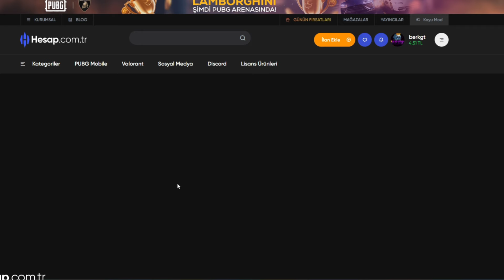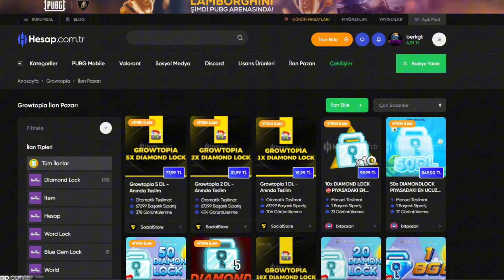80 BGL WORLD ALMAYA GİTTİK !!!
Growtopia yayınlarını kaçırmamak için bildirimlerini aç ve discorda katıl;

FACECAM VİDEOLARIN DEVAMI İÇİN +200 LİKE

Instagram: 10berk10.gt (takip edenler arasında çekilişler olacak)

▬▬▬ Kanalımdaki Video Türleri ▬▬▬▬▬▬▬▬▬▬▬▬▬▬▬

❄ Kanalımdaki Tüm Videolar Growtopia Oyunundandır ❄
❄ Amacım Growtopia Oynayan Türkleri Geliştirmek, Eğlendirmek ve Öğretmektir ❄
◉ Growtopia'da Nasıl Zengin Olunur?  (Geliştirici) √
◉ Growtopia'daki En Nadir Eşya.  (Öğretici) √

▬▬▬ ETİKETLER (Önemsizdir) ▬▬▬▬▬▬▬▬▬▬▬▬▬▬▬▬

GrowTopia Türkçe, Growtopia Türkçe 2024, Growtopia Türkçe Nasıl Zengin Olunur,Growtopia Türkçe Nasıl Ban Kaldırılır 2024, Growtopia Türkçe En Zengin Kişi,Growtopia BERK GT, Growtopia Türkçe Scammer, Growtopia Türkçe Hacker,Growtopia Hesabım Hacklendi, Growtopia Donate, Growtopia Nasıl Para Kasılır,Growtopia Nasıl Bir Oyundur, Growtopia Nasıl Oynanır, Growtopia İlk WL Nasıl Kazanılır,Growtopia World Lock (WL) Ne Demek, Growtopia Hata Veriyor, Growtopia Türkçe Oyunu Açamıyorum, Growtopia Türkçe Scam Yedim, Growtopia Türkçe Error Veriyor, Growtopia Farm Nedir,Growtopia Para Kazanma,Growtopia İle Zengin Olma,
Growtopia Türk Scammer, Growtopia En İyi Dünya, Growtopia Zengin Olma Rehberi, Growtopia Türkçe Rehber, Growtopia Rehber 2024, Growtopia Türk Youtuberlar, Growtopia Hızlı Zengin Olma, Growtopia Scammer Banlatma, Growtopia Türkçe Scammer Nasıl Banlanır

growtopia casino
growtopia private server
growtopia profit
growtopia scam fail
growtopia türkçe
growtopia hile
growtopia wl kasma 2024
growtopia atm
growtopia animation
growtopia auto
growtopia açılmıyor
growtopia bfg
growtopia beyaz kurt
growtopia ban kaldırma
growtopia bedava hesap
growtopia başlangıç
growtopia casino hack
growtopia çekiliş
growtopia çekiliş 2024
growtopia çekiliş var
growtopia çekiliş sonuçları
growtopia dl
growtopia elmas hilesi
growtopia easy profit
growtopia en iyi profit taktikleri
growtopia event
growtopia en zenginleri
growtopia en iyi farmable
growtopia farm
growtopia film
growtopia focus
growtopia focus set
growtopia fossil
growtopia farm nasıl yapılır
growtopia farm taktikleri
growtopia geiger
growtopia guild
growtopia gaia
growtopia gems kasma
growtopia glitch
growtopia angel
growtopia show dls
growtopia atahangt
growtopia hesap hackleme
growtopia hesap çalma
growtopia hesap açma
growtopia hz mevlana
growtopia ıp sorunu
growtopia ıp adresi sorunu pc
growtopia ip ban kaldırma
growtopia ıp adresi sorunu
growtopia ıp adresi sorunu android
growtopia item kopyalama
growtopia ip hatası
growtopia intro
growtopia iq test
growtopia jamew7
growtopia kolay wl kasma
growtopia kasma sorunu
growtopia kapı nasıl yapılır
growtopia kör trade
growtopia kayıt olma
growtopia kolay wl kasma 2024
growtopia legendary
growtopia legendary dragon
growtopia legendary bot
growtopia getting l drag
growtopia getting l bot
growtopia buying l drag
growtopia mevlana
growtopia mod
growtopia mrsongo
growtopia nasıl oynanır
growtopia nasıl wl kasılır
growtopia nasıl pro olunur
growtopia yeni scam
growtopia youtuber
growtopia yeni başlayanlar
growtopia yeni item
growtopia yeni güncelleme
growtopia zeus
growtopia zeus set
growtopia zengin olma
growtopia para kazanma
growtopia zengin fakir
growtopia 0 dan wl kasma
growtopia 0 dan wl kasma 2024
growtopia 0 dan
growtopia 0 wl to 10 wl
growtopia 0 wl to 1dl
growtopia wl kasma 0 dan
growtopia 0 dan başlamak
0 dan growtopia
growtopia 1 dl set
growtopia 10 wl set
growtopia 10 dl set
growtopia 1 dl set challenge
growtopia 1 dl profit
growtopia 1 wl set
growtopia 2 dl set
growtopia 20 wl set
growtopia 2022
growtopia 200 bgl
growtopia 20 dl set
growtopia 2024 wl kasma
BERK GT